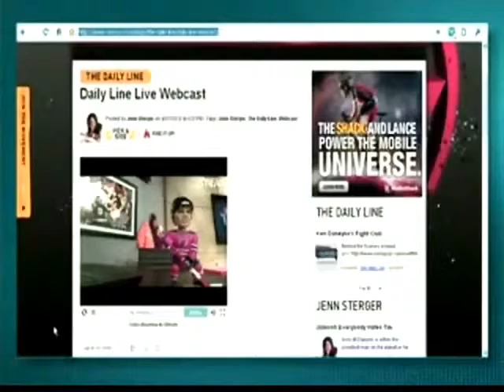Jenn Sterger Birthday Shoutout